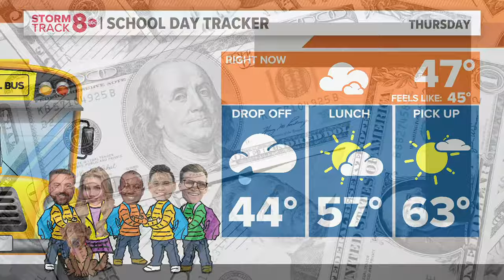American consumers spending record amounts on food due to inflation